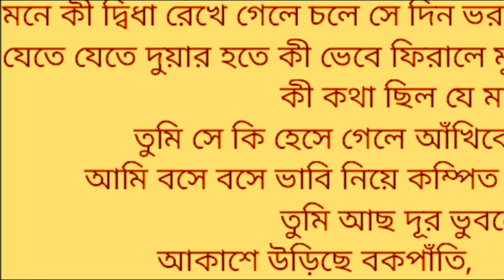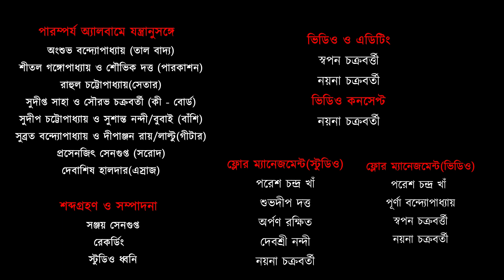সুপ্রতীক দাস।।মনে কী দ্বিধা।।Mone Ki Didha।। Paromporjo।।Supratik Das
পারম্পর্য

কবিগুরু রবীন্দ্রনাথ ঠাকুরের গীতধারার পূজারী - উত্তরসূরীদের সমৃদ্ধময় উপস্থাপনা ছড়িয়ে ছিটিয়ে রয়েছে।এই বহমানতার স্রোতে ভেসে চলারই প্রয়াস অভিজ্ঞানের অ্যালবাম 'পারম্পর্য '।
১৪০ টি না না রঙের রবীন্দ্রগানে ভরপুর এই অ্যালবামের রবীন্দ্রসঙ্গীত ,যা কবির ৬০ বছর বয়সের পূর্বে রচিত।
অ্যালবামে ব্যবহৃত কিংবদন্তি শিল্পী এবং গুরু শ্রীমতী সুচিত্রা মিত্রর গানটি সংগৃহীত।
এই অ্যালবাম প্রকাশের একটাই উদ্যেশ্য,যা কবির ভাষায় -
" তোমারি নাম বলবো নানা ছলে"।

সমগ্র পরিকল্পনা,পরিচালনা ও সংগীত আয়োজন
শ্রী অগ্নিভ বন্দ্যোপাধ্যায়

পারম্পর্য অ্যালবামে যন্ত্রানুসঙ্গে
অংশুভ বন্দ্যোপাধ্যায় (তাল বাদ্য)
শীতল গঙ্গোপাধ্যায় ও শৌভিক দত্ত (পারকাশন)
রাহুল চট্টোপাধ্যায়(সেতার)
সুদীপ্ত সাহা ও সৌরভ চক্রবর্তী (কী - বোর্ড)
সুদীপ চট্টোপাধ্যায় ও সুশান্ত নন্দী/বুবাই (বাঁশি)
সুব্রত বন্দ্যোপাধ্যায় ও দীপাঞ্জন রায়/লাল্টু(গীটার)
প্রসেনজিৎ সেনগুপ্ত (সরোদ)
দেবাশিষ হালদার(এস্রাজ)
শব্দগ্রহণ ও সম্পাদনা : সঞ্জয় সেনগুপ্ত
রেকর্ডিং : স্টুডিও ধ্বনি
ফ্লোর ম্যানেজমেন্ট(স্টুডিও)
পরেশ চন্দ্র খাঁ
শুভদীপ দত্ত
অর্পণ রক্ষিত
দেবশ্রী নন্দী
নয়না চক্রবর্তী
ভিডিও ও এডিটিং
স্বপন চক্রবর্ত্তী
নয়না চক্রবর্তী
ফ্লোর ম্যানেজমেন্ট (ভিডিও)
পূর্ণা বন্দ্যোপাধ্যায়
পরেশ চন্দ্র খাঁ
স্বপন চক্রবর্ত্তী
নয়না চক্রবর্তী
ভিডিও কনসেপ্ট
নয়না চক্রবর্তী

লেবেল- গোল্ডেন ভয়েস এন্টার টেইনমেণ্ট